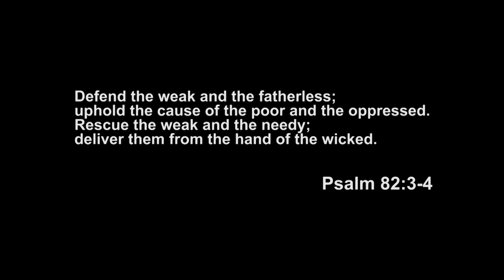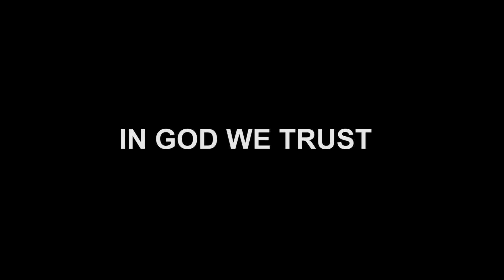BITAG: "Wag ka pilosopo! Nakainom ka o hindi?!" (Umamin!)